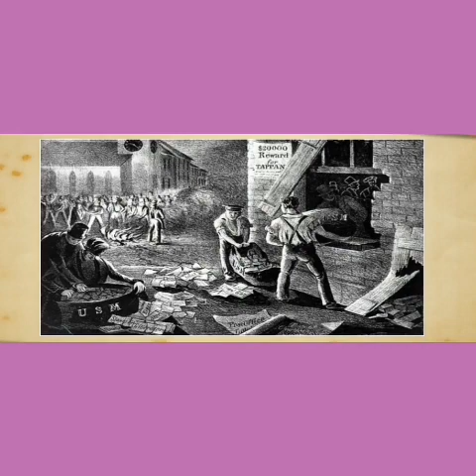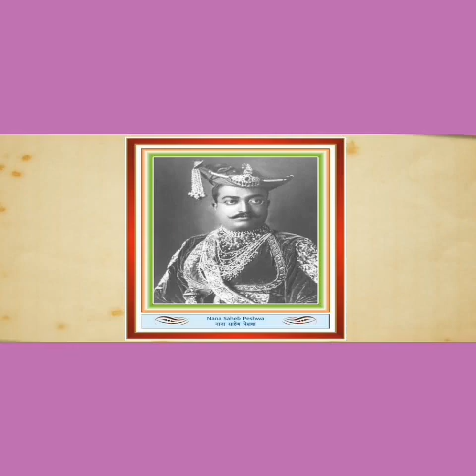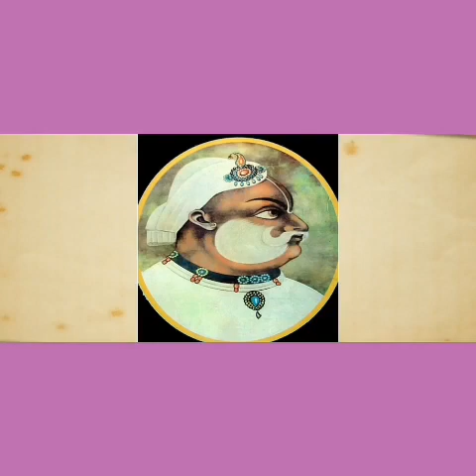Class 8 History